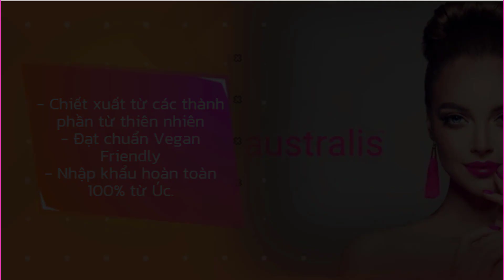About that base lip primer – kem lót bảo vệ môi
About That Base Lip Primer – Kem Lót Bảo Vệ Môi là son lót của australis dưới dạng son môi hoặc son kem của bạn để tạo ra một lớp nền mịn màng và làm cho màu son của bạn bền lâu! Nó thậm chí có thể được sử dụng như là sản phẩm dưỡng ẩm cho đôi môi của bạn với công thức bao gồm Vitamin E, Jojoba và Bơ Shea phù hợp với những người có làn da nhạy cảm

Che phủ hoàn hảo các khuyết điểm của môi như vết thâm, rãnh môi. Làm mềm môi tức thì và giữ ẩm trong thời gian dài. Đôi môi của bạn sẽ luôn mịn màng, căng mọng tràn đầy sức sống.Bảo vệ môi khỏi những tác động xấu của hóa chất có trong son màu.Tạo lớp màng ẩm ngăn chặn hiện tượng mất nước gây khô môi và tróc vảy. Giúp bạn khi thoa son lì đỡ khô hơn. Giúp son lên màu chuẩn và tươi nhất đồng thời giữ màu lâu hơn.

♦ Lấy một lượng kem lót vừa đủ thoa lên môi và để khô trước khi thoa son màu.

THÀNH PHẦN
♦ Dùng làm lớp lót để bảo vệ vùng da môi nhạy cảm và giúp màu son bám chặt, đều màu hơn.
♦ Công thức son bao gồm Vitamin E, Jojoba và Shea Butter để giữ ẩm cho đôi môi của bạn, và cũng phù hợp với những người có làn da nhạy cảm.
♦ Đạt chuẩn Vegan Friendly.

Australis Cosmetics là thương hiệu mỹ phẩm phát triển nhanh nhất của Úc với hơn 30 năm kinh nghiệm trong việc tạo ra các sản phẩm chất lượng cao phục vụ cho phụ nữ trên toàn cầu. Australis dành được nhiều giải thưởng tại Úc và quốc tế. Tất cả các sản phẩm của chúng tôi đều được kiểm định theo tiêu chuẩn cao nhất tại Úc để đảm bảo chất lượng tốt nhất cho người tiêu dùng. Australis dành được sự hài lòng của tất cả chị em trẻ tuổi xinh đẹp.

👉 Các sản phẩm của Australis đều được chiết xuất từ các thành phần từ thiên nhiên, an toàn cho da, đạt chuẩn Vegan Friendly, không test trên động vật.
👉 Nhập khẩu hoàn toàn 100% từ Úc
Tìm hiểu thêm các sản phẩm khác tại website chính thức:
💒 Địa chỉ: Số 15, Đường 5, Lakeview City, Phường An Phú, Quận 2, Tp.HCM, Việt Nam